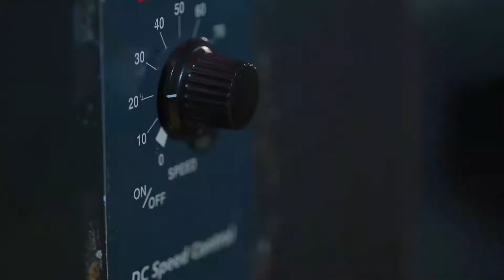GetTheFactsVideo - Cut resistance demonstration |Kevlar® VS Cotton & Leather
DuPont™ Kevlar® for gloves provides industry-leading cut and mechanical protection that’s lightweight and incredibly durable.